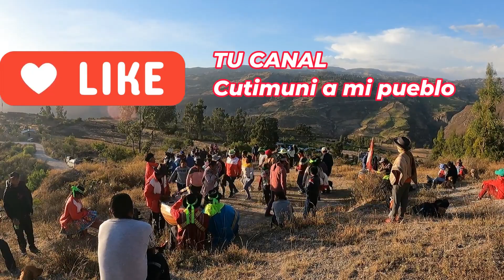SEQUIA DE SANTA CRUZ 2023